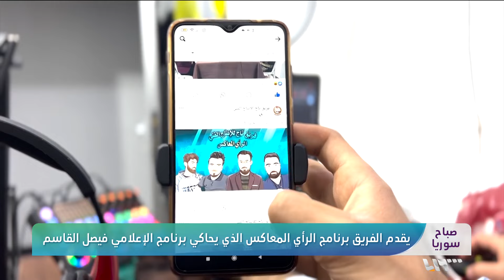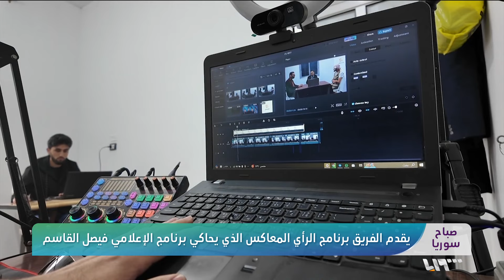أبو عنتر يتجول في شوارع إدلب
أسس مجموعةٌ من هواة التمثيل في مدينة الدانا شماليَّ إدلب فريقاً باسم تاج للإنتاج الفني والذي يعمل على صناعة محتوىً ساخرٍ يعالج قضايا مجتمعيةً محلية.
الفريقُ الذي يعمل بمُعدَّاتٍ متواضعة نجح في الوصول إلى قلوب الكثيرين عبر شخصيةِ أبو عنتر التي باتت تلازم أحدَ مُتطوعي الفريق، إضافة لإلى برنامج الرأي المعاكس والذي يحاكي برنامجَ الإعلامي الشهيرِ فيصل قاسم لكنْ هذه المرة لمعالجة قضايا محليةٍ بشكلٍ فكاهي ساخر.